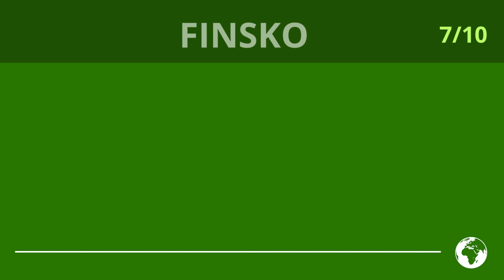Poznáš všech 10 evropských států podle hranic? | KVÍZ 1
Dokážeš uhádnout všech deset evropských států v tomto kvízu na základě hranic země? Předveď se a spočítej kolik států uhádneš správně.

► Napiš mi do komentářů jak sis vedl. Kolik odpovědí si správně uhádl?
► Správné odpovědi: Polsko, Norsko, Německo, Moldavsko, Itálie, Chorvatsko, Finsko, Rakousko, Portugalsko, Lotyšsko